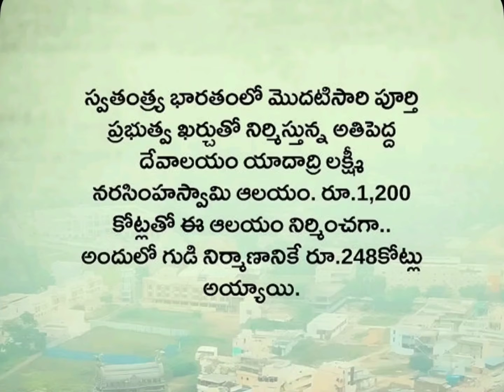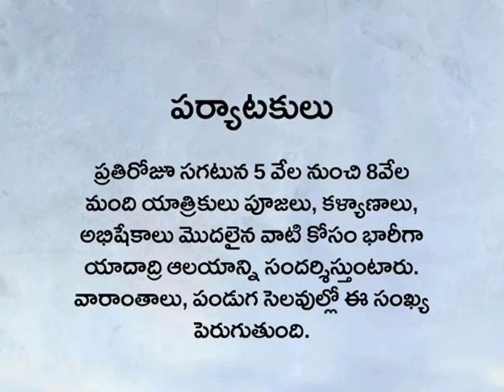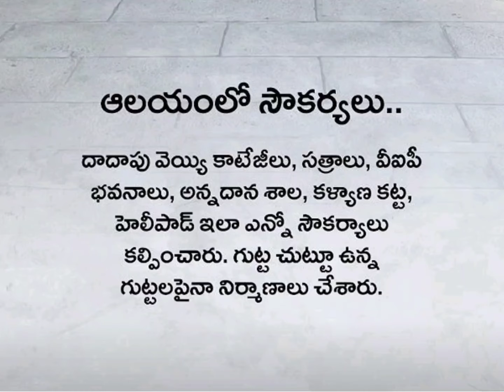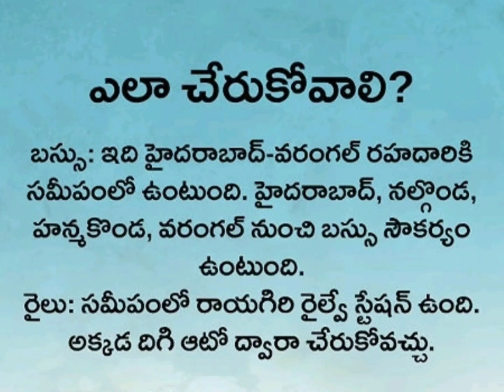శ్రీ లక్ష్మీ నరసింహస్వామి ఆలయం యాదగిరిగుట్ట ¦¦ Yadadri Narasimha Swami Temple in Telangana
Know about Sri Lakshmi Narasimha Swamy Temple.